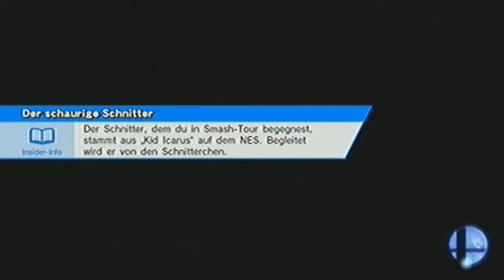Let's Battle Super Smash Bros. for Wii U [Deutsch/German] Part 28 - Immer zweimal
In diesem Part mache ich und auch er irgendwie immer alles zweimal und sowas warum auch immer xD Voll komisch irgendwie xD